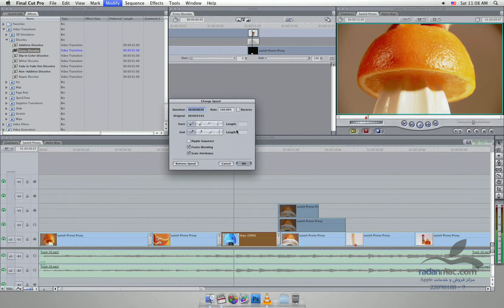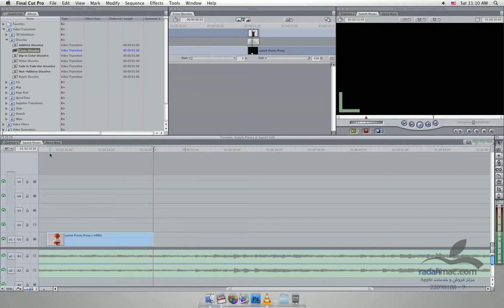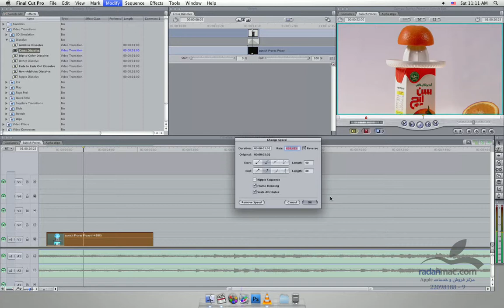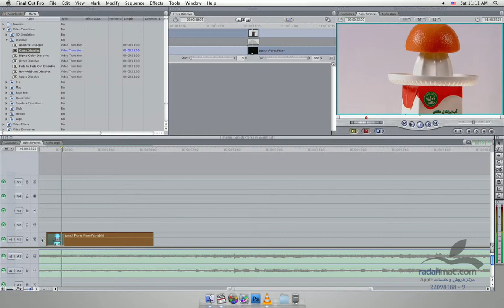65. New in FCP 7 - Speed 1 - Persian